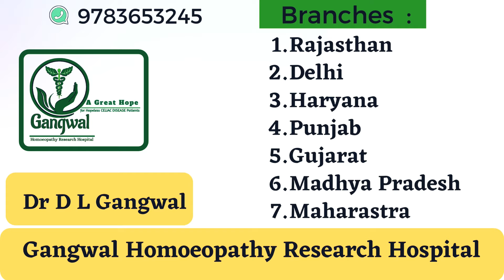क्या आपको गैहूँ से एलर्जी हैं? ॥ गैहूँ से एलर्जी का सफलतापूर्वक इलाज करवाये ॥Dr D L Gangwal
Kunal Tanwar is a 16 years old Celiac Disease patient from Jaipur, Rajasthan. He came at Gangwal Homoeopathy Research Hospital when he was 7 years old. Major symptoms were Vertigo, Abdominal pain Weakness and frequent fever.
He took treatment since 2012 to 2017 from Gangwal Homoeopathy Research Hospital by Dr D L Gangwal.
At present time he is free medicines and taking Wheat diets.
Height is good nearly 5 feets and 9 inches.

Here we are sharing previous videos links…

Specialties:
Celiac Disease
Wheat Allergy
Gluten Intolerance
Type 1 Diabetes
Thyroid Disease
Asthma